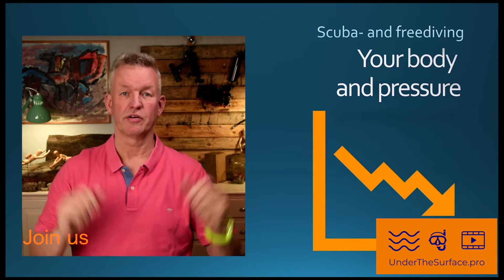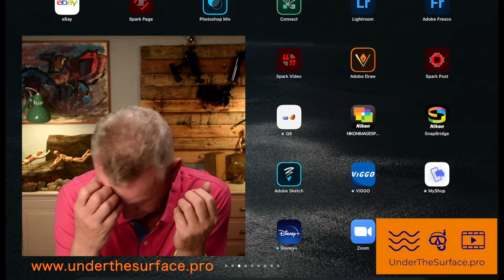UnderTheSurface.pro 5.00 Bumper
Videos for scuba- and freedivers.
You'll find the videos PADI and SSI is not including in their material.
Extra videos on freediving,  scubadiving, skills, gear, tips and tricks.
You ask we answer! If you have a question let us answer it with a video.
SoMe
The channel is produced by Preben Kæseler. Freedive- and Scubainstructor